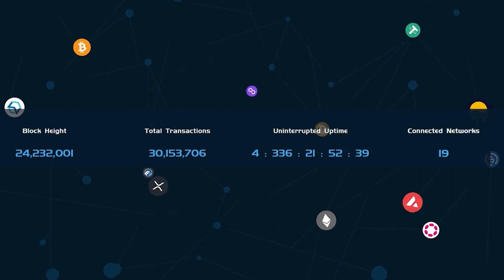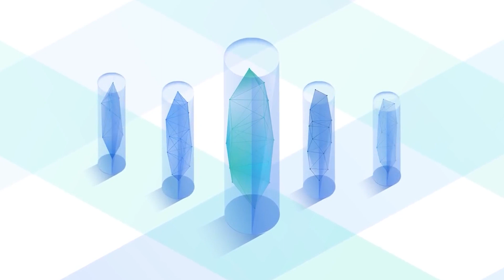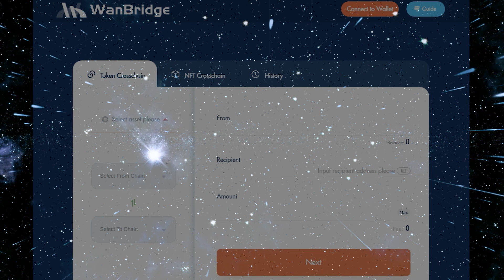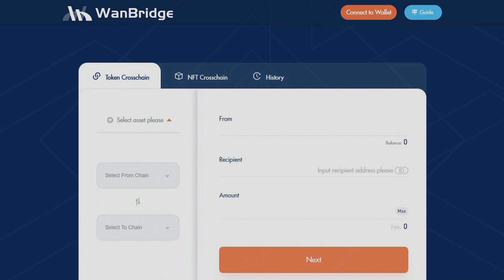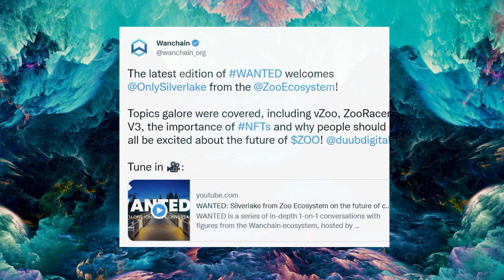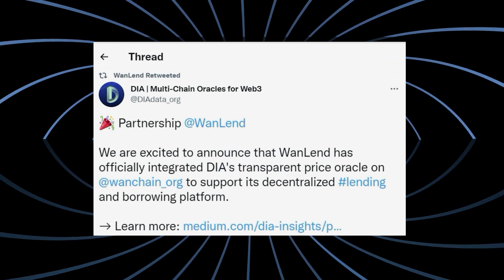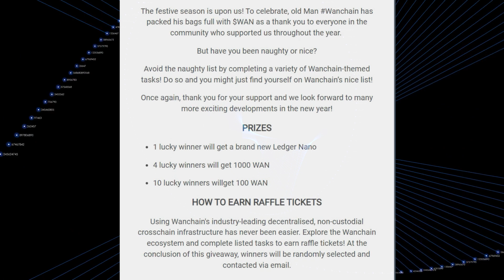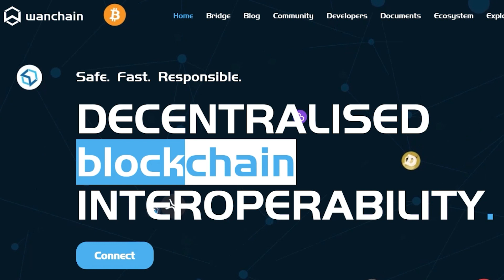Wanderings Episode 4: The keeper and the Zoo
Wanderings brings you the latest news and developments from across the Wanchain cross-chain ecosystem.

In episode 4, we highlight developments across the Wanchain ecosystem: new chain integrations, new token integrations, new DApps, new partnerships, new giveaways and more!

Graphic elements by: @WebZombies

Chapters:

00:00:00 Introduction
00:01:42: CoinTelegraph asks Dr. Weijia Zhang about enterprise adoption
00:02:52: Tron network integration
00:04:35: XFlows Stats
00:05:05: ETH XFlows
00:05:22: New DApp: Football Forecast
00:05:43: INSEAD
00:06:00: WANTED: Zoo Ecosystem’s Silverlake
00:06:30: ZooRacers Beta V3
00:06:53: ZooNo: Elemental Madness
00:07:18: Happy Birthday Zoo Genes
00:07:36: Happy Birthday Bridge Node Group
00:07:49: DIA X WanLend
00:09:04: Wanchain Winter Giveaway